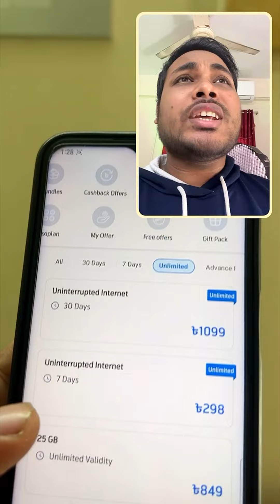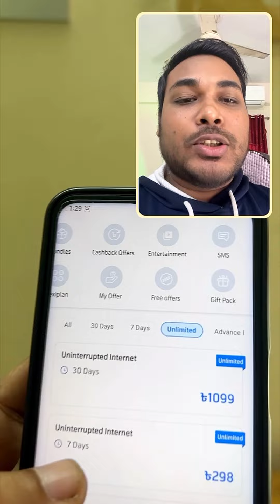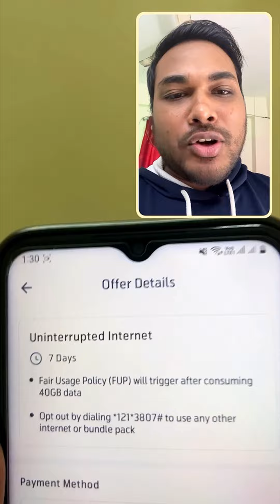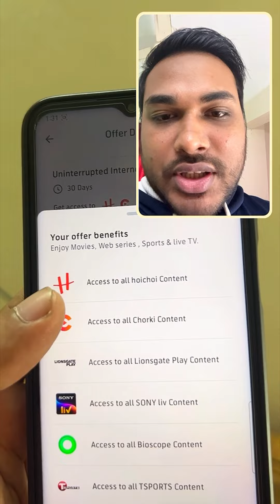সুখবর ৭ ও ৩০ দিনের আনলিমিটেড ইন্টারনেট চালু করলো জিপি